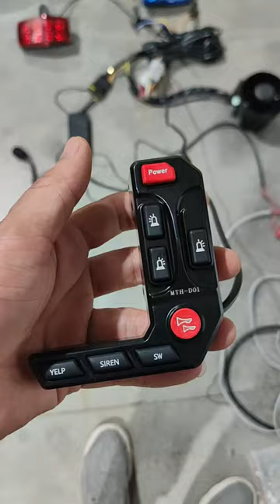SENKEN MOTORCYCLE SIREN SPEAKER YD50-27 FRONT LAMP LTE2115 REAR LAMP LTG2125 MTH D01A R-B 963064-3